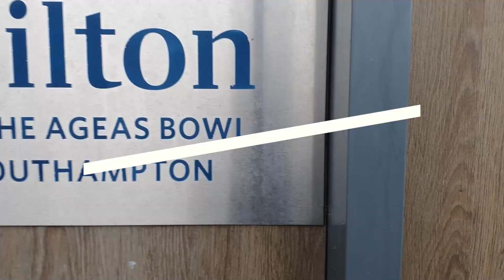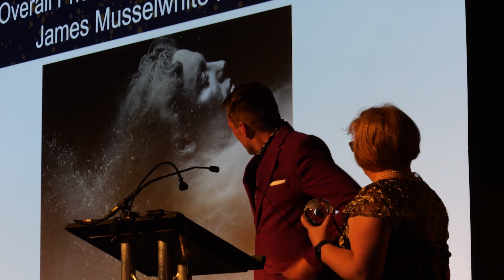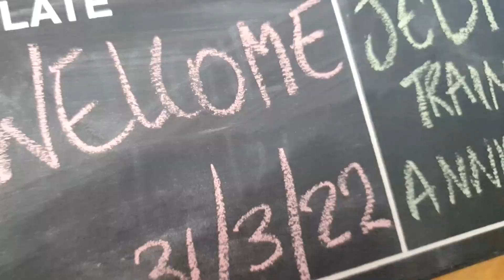Musselwhite Photography I March Video Diary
Check out what we got up to in March!
Ballroom Dancing, Bumps and Babies, London, Winning Awards, Waterfalls, snow and much more!
Book in with us for an experience this half term!